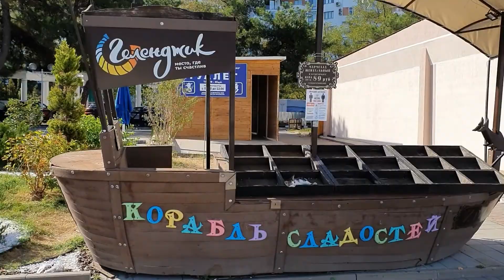В Геленджике пропал жевательный мармелад! Котята виноваты?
Еще недавно в Геленджике на "Кораблях сладостей" было очень много разновидностей жевательного мармелада. Куда он пропал? Что случилось? Ответ вы найдете в этом видео. Это шок!